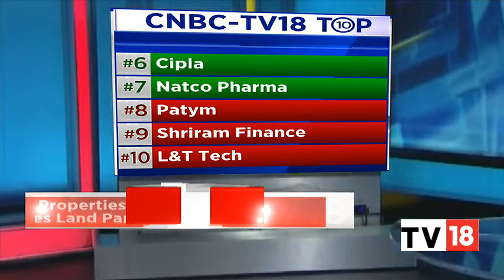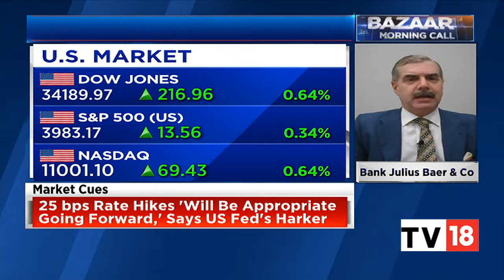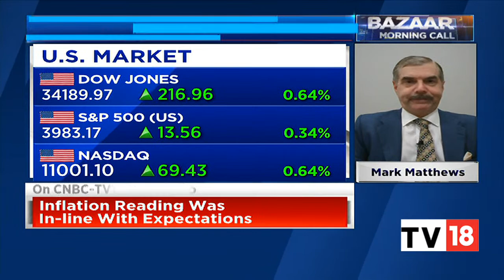Julius Baer's Mark Matthews Exclusive On Fed's Rate Hikes, China Re-Opening & D-Street Outlook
In an exclusive conversation with CNBC-TV18, Mark Matthews, Managing Director, Julius Baer, speaks on Fed's rate hikes, inflation concerns, re-opening of China and outlook for Indian markets. Listen in.

n18oc_business